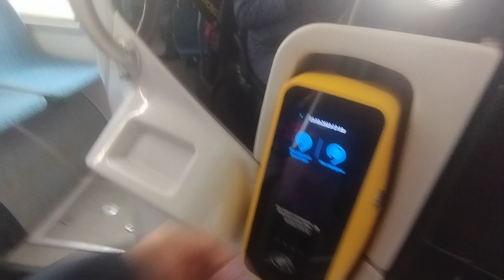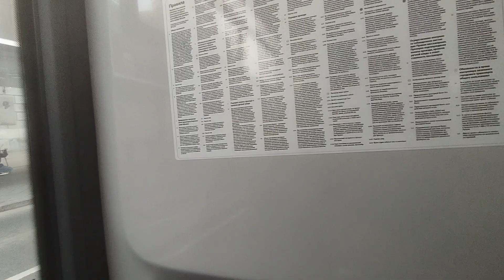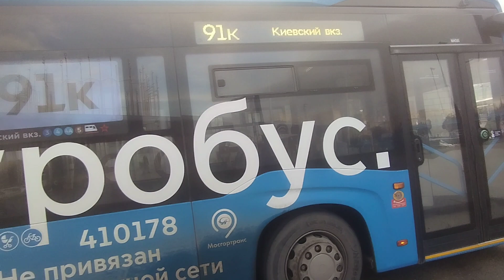Поездки #245 Автобус 91к // 23 марта 2023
КамАЗ-6282
410178
Построен: 2019
Филиал Центральный (МГТ)
Маршрут 91к